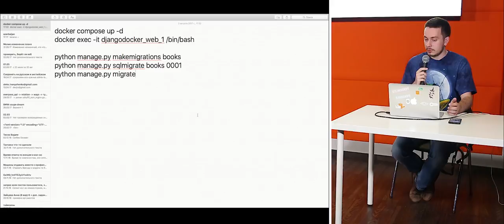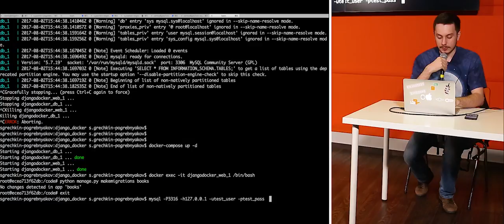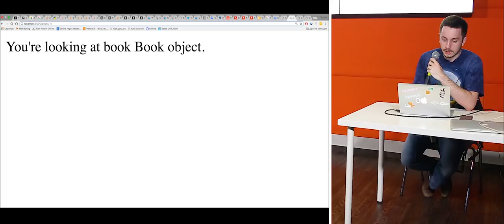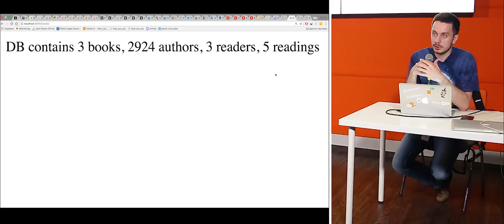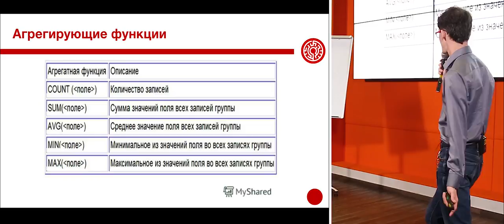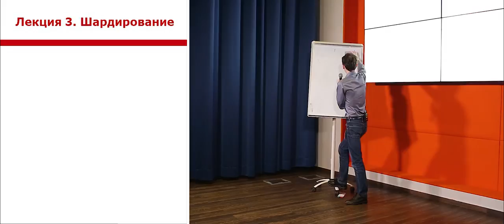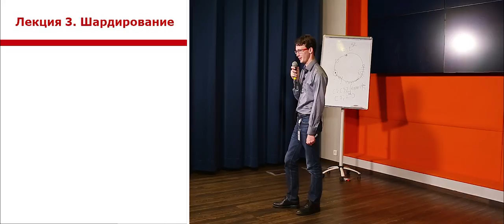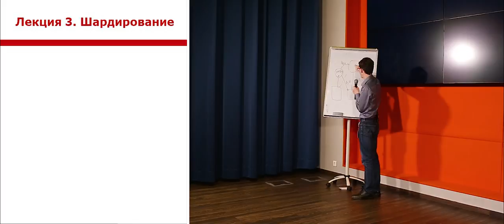3. СУБД в HighLoad. Семинар MySQL и шардинг | Технострим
Что будем делать?
1. За короткий срок узнаем особенности работы с высоконагруженными проектами
2. Изучим особенности ПО, способного работать с высокими нагрузками
3. Изучим особенности работы различных СУБД.

В результате обучения студенты курса получают:
1. Навык работы с mysql/tarantool/mongodb
2. Навык обоснованно выбирать инструмент в зависимости от типа проекта
3. Систематизацию знаний о паттернах оптимизации ПО для высоконагруженных проектов.
4. Навык проведения нагрузочного тестирования
5. Навык настройки apache и nginx